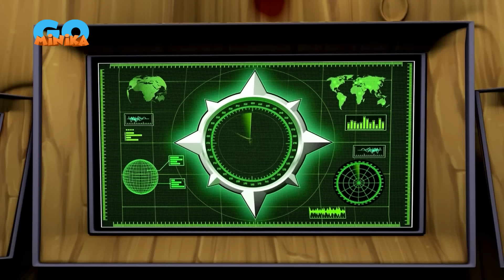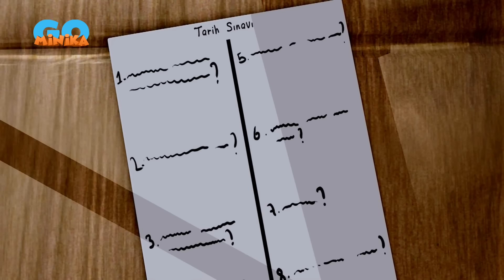İstanbul Muhafızları | 30 DK ÖZEL BÖLÜM - 3🤩​​​​| Minika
İstanbul Muhafızları, iki bölüm boyunca İstanbul'u Gürgen'in tehlikeli planlarından kurtarıyor.